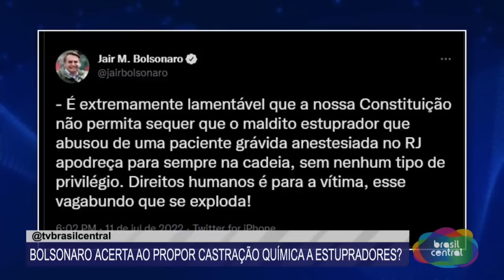BOLSONARO ESTÁ CERTO, ÀS LEIS SÃO VAGABUNDAS, DETONA JORNALISTA CONSERVADORA.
INFORMAMOS QUE, RESPEITANDO A LEGISLAÇÃO ELEITORAL, NÃO DISPONIBILIZAREMOS O ESPAÇO DO CHAT E NEM OS COMENTÁRIOS PARA OS ESPECTADORES.